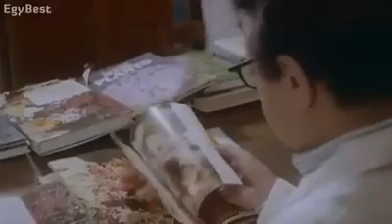Pharmacognosy in SciFi الرقص مع الشيطان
الرقص مع الشيطان فيلم مصري من انتاج سنة  ١٩٩٣ من بطولة النجم الراحل نور الشريف
تدور احداثه حول اكتشاف  الدكتور واصل المتخصص بعلم العقاقير من روسيا لزهرة تنقله عبر الزمن
Al Raqs Ma'a Al Shaytan
A pharmacognosist finds satanic flora that leads him to astral travel 30 years to the future, and it made him unsure if this is real or a hallucination.